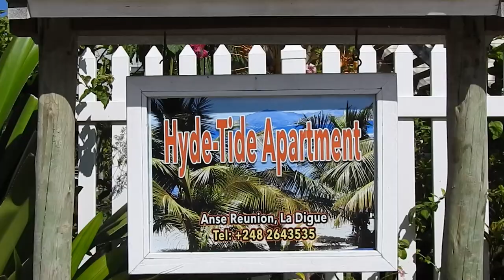Monn deza dir ou - Colvin